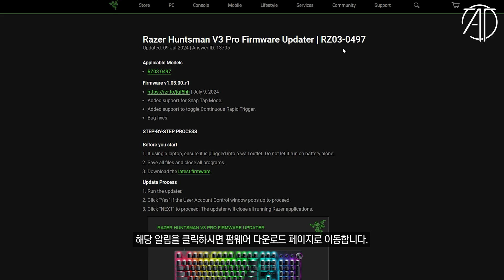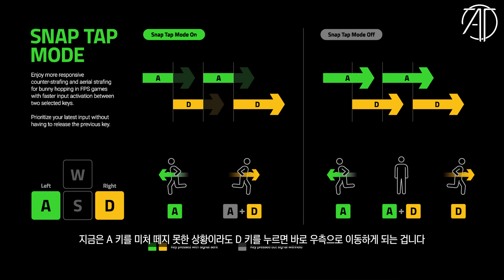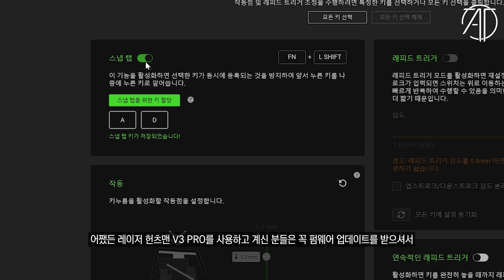[ATOZ 팁] 우팅은 제품 팔이? 레이저는 업데이트로 바로 지원?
레이저에서 갑작스럽게 공개한 헌츠맨 V3 프로의 새로운 펌웨어 업데이트
내용을 살펴보니... 이걸 업데이트로 ???
우팅의 래피 스내피 보다 한발 빨랐던 레이저
심지어 펌웨어 업데이트로 !

CPU : i9-14900K
M/B : ASUS Z790 MAXIMUS HERO
RAM : Corsair DDR5 7200MHz - 32GB
VGA : Colorful RTX 4090 Neptune
SSD : Corsair MP700 2TB+MP600 PRO 2TB
PSU : Corsair AX-1600i
COOLER : CORSAIR H170i ELITE LCD Display Liquid CPU COOLER

CPU : i9-12900K
M/B : ASUS Z690 MAXIMUS HERO
RAM : Corsair DDR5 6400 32GB
VGA : Nvidia RTX 3090 Ti Funders Edition
SSD : Corsair MP 600 Pro 2TB
PSU : Seasonic PX-1600W

CPU : i9-11900K
M/B : ASUS Z590 APEX
RAM : Gskill Royal 4400MHz - 16GB
VGA : RTX 3090
SSD : SS 980 PRO 1TB / SS 970 EVO PLUS 2TB
PSU : Seasonic TX-1000W
COOLER : ASUS ROG STRIX LC 360 RGB

CPU : 5800X
M/B : ASUS  CROSSHAIR VIII
RAM : Gskill Royal 3600MHz - 16GB
VGA : RTX 3080

CPU : 10980XE
M/B : Asus x299
RAM : Corsair Vengeance (3200MHZ CL16) 128GB
VGA : RTX 4080
SSD : 970 EVO PLUS 2TB x 2EA + 16TB SSD
PSU : Seasonic 1000W
COOLER : COOLER MASTER ML 360R

CPU : i9-10900K
M/B : ASUS Z490 MAXIMUS HERO
RAM : Corsair dominator (3200Mhz CL16 32GB)
VGA : RTX 3080
C/B : AverMedia 4K live
C/B : AverMedia Mini
C/B : Cam link
SSD : 960 EVO Nvme M.2 SSD 1TB x 2EA
PSU : Seasonic 1300 W
Cooler : CORSAIR 240 AIO